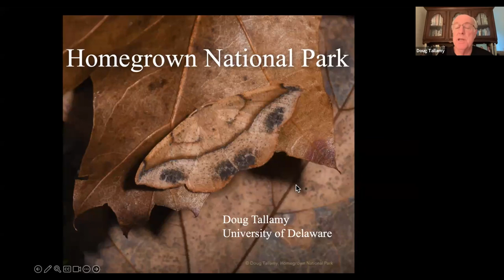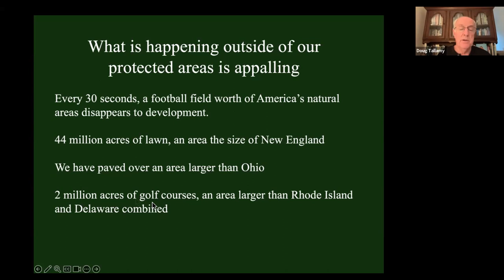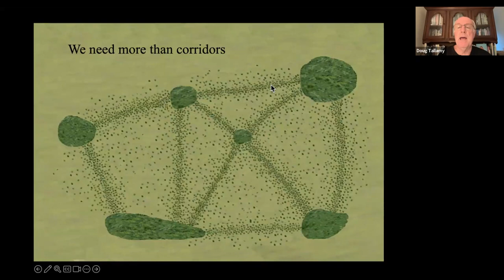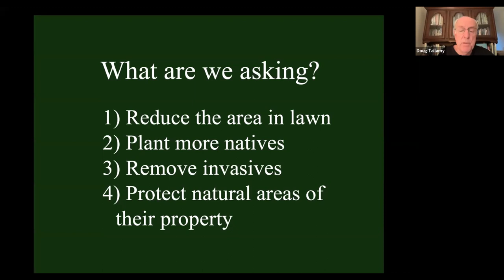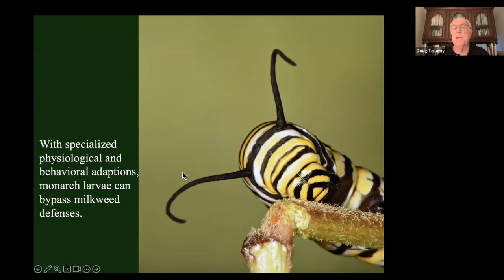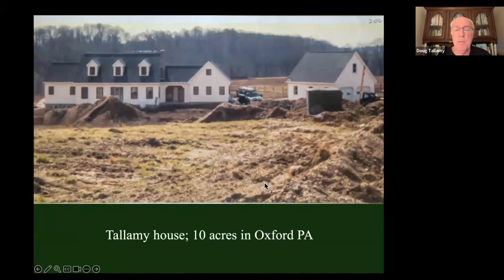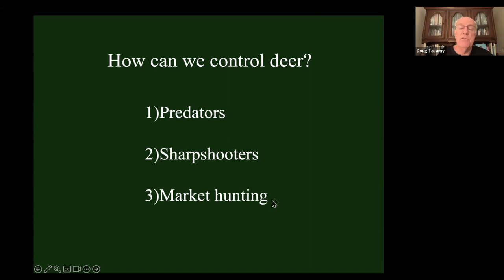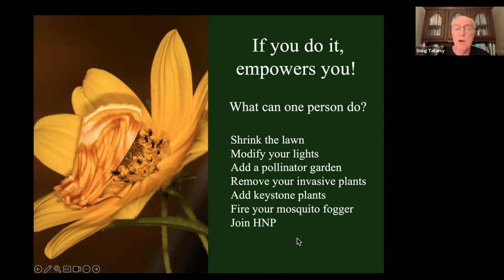Doug Tallamy on the Homegrown National Park Initiative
Doug Tallamy returns to the Glencoe Library to share details about his newest initiative, Homegrown National Park. The author of "Bringing Nature Home: How You Can Sustain Wildlife with Native Plants" and other acclaimed books on environment, Tallamy is calling on public and private spaces to offset the rapidly rising impacts of climate change by supporting and expanding biodiversity. Homegrown National Park challenges private property owners--who control 83% of U.S. land--to select ecologically effective plants, shrink the size of their lawns, and remove invasives to restore critical diversity. “In the past, we have asked one thing of our gardens: that they be pretty,” says Tallamy. “Now they have to support life, sequester carbon, feed pollinators, and manage water.”

About the presenter: Doug Tallamy is the T. A. Baker Professor of Agriculture in the Department of Entomology and Wildlife Ecology at the University of Delaware, where he has authored 106 research publications and has taught insect-related courses for 41 years. Chief among his research goals is to better understand the many ways insects interact with plants and how such interactions determine the diversity of animal communities. His awards include recognition from The Garden Writer’s Association, Audubon, The National Wildlife Federation, Western Carolina University, The Garden Club of America, and The American Horticultural Association.